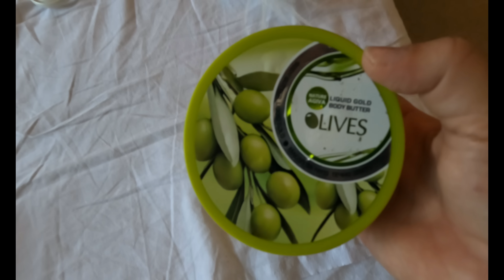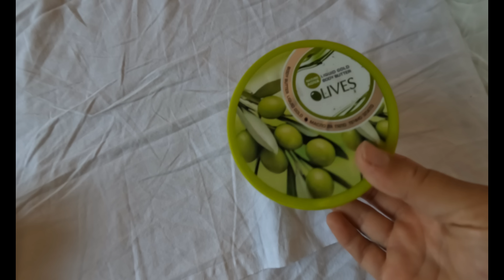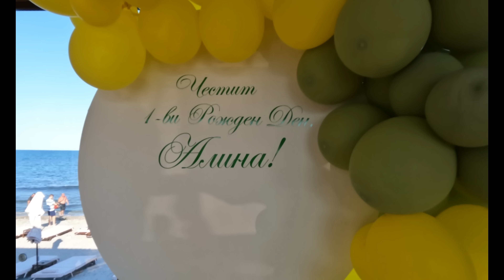ВЛОГ: ИЗГУБИХ СЕ С ДЖЕТА, РОЖДЕН ДЕН АЛИНА